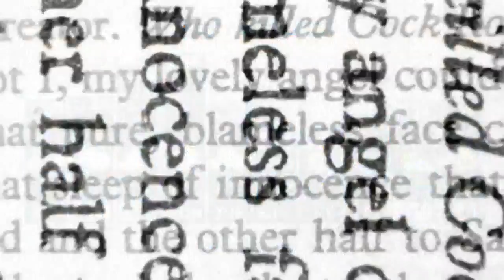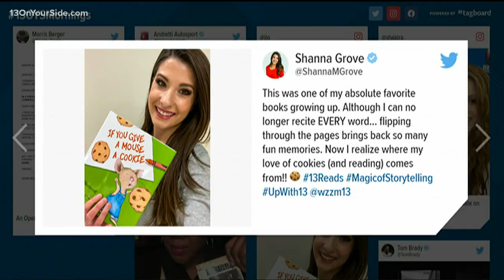13 Reads: We've been reading, have you?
13 Reads is a literacy initiative aimed to increase family literacy and ensure students are reading at the proper level.  All week long we've been encouraging everyone to share their shelfies -- otherwise known as selfies of them enjoying their favorite books! The whole team has been doing it and we want to make sure everyone in the community is too!